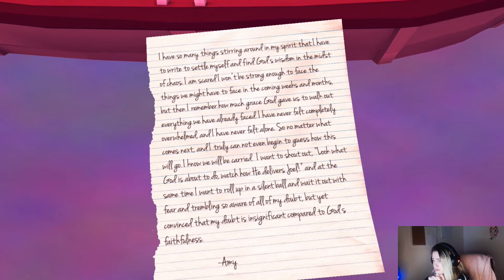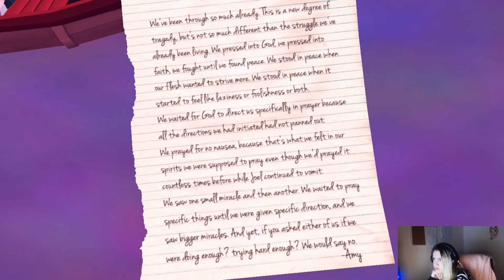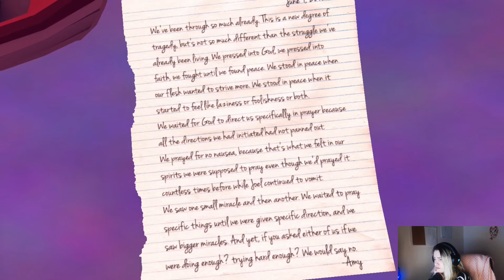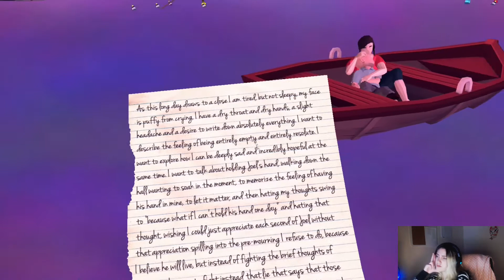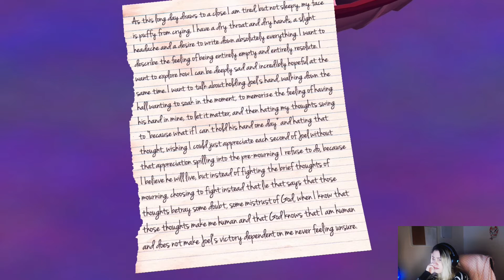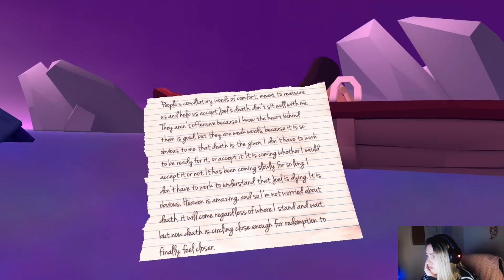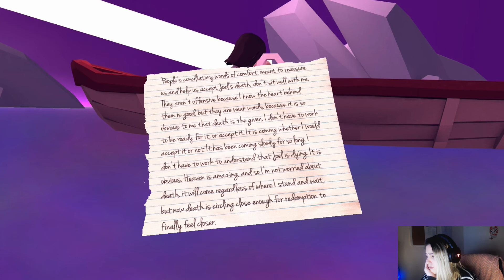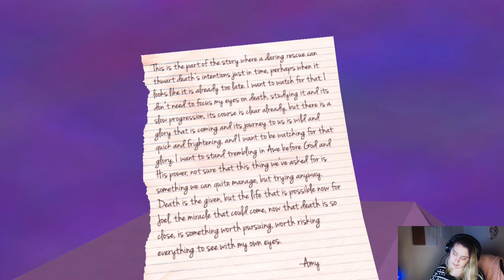Drowning.. Let's Play! That Dragon, Cancer 03 w/FoxTrot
So, we are slowly understanding the pain of not only the father, but the mother.. and how each deal with grief differently in these hard times of Joel's trialing life with Cancer

All the music in the game is NOT owned by me. I have no rights to anything in this game and am just showing my reactions and first impressions of this video game, however i do own this game off of steam, bought myself... so again.. just doing a let's play of this game.